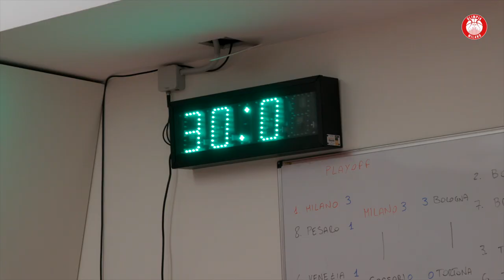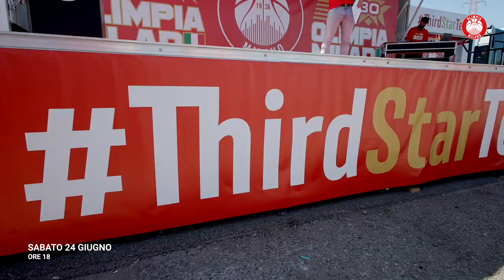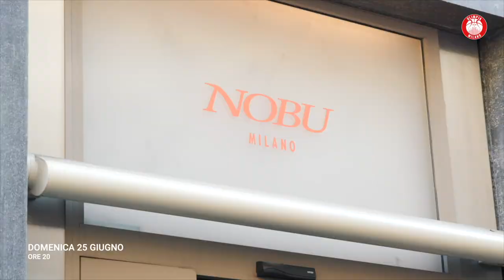ThirdStarTeam - Il Film dello Scudetto 2023